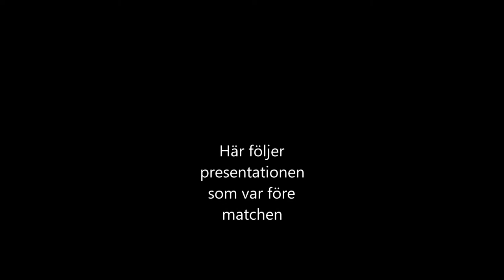Final lagen från 1979 - KFUM Uppsala & Alvik Återuppstår 2015 !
Final lagen från 1979 återuppstår i en match 2015!
I halvtidpausen i en match mellan Uppsala Basket och Norrköping Dolphins (30 januari 2015) återuppstår KFUM Uppsalas och Alviks finallag från 1979.
sökord:
KFUM Uppsala:
Key Carlsson
Lasse Book
Jan Wallmark
Larry Robinson
Mikael Sundqvist
 Alvik:
Sten Feldreich
Anders Emilsson
Peter Gunterberg
Kris Grundberg
Åke Skyttevall
Key Keyan Carlsson
Torbjörn Taxén
Torbjörn Toobe Taxén
Janne Zarins